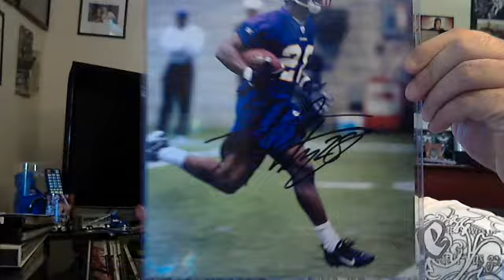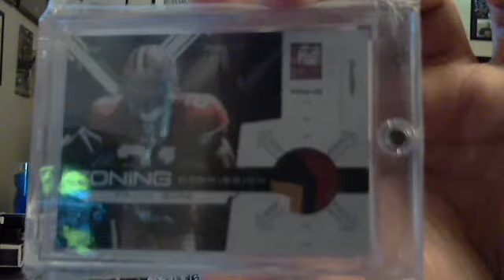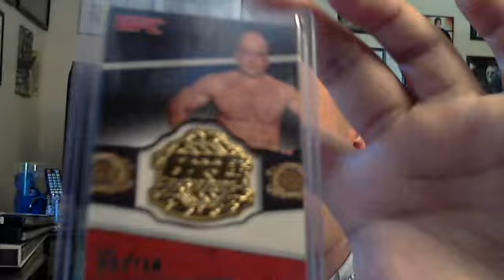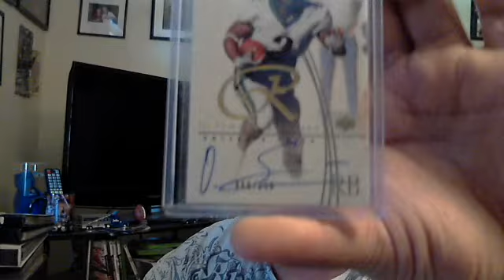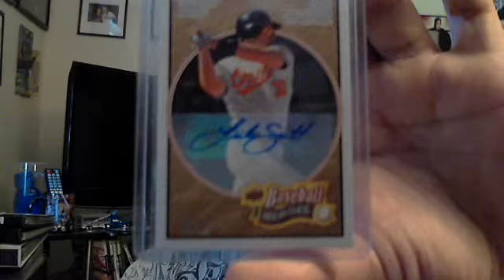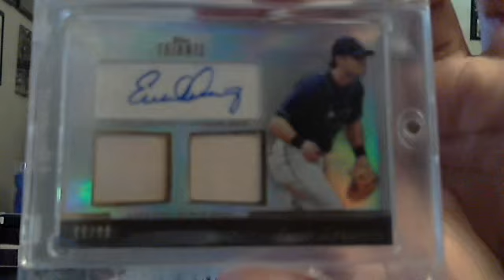For Sale Video !! Need myself an Ipod !!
everything is for sale no matter what it is. Only for sale until i gte enough money to get an ipod so hurry up and buy. lol. Link to my autograph facebook where you can see all my ttm autos that are also for sale is: